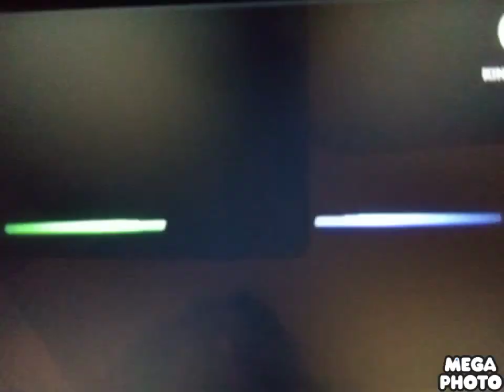BBC/TMZ/Soccer Goal Productions/Paramedia/Telepictures/Warner Bros Television (2015)